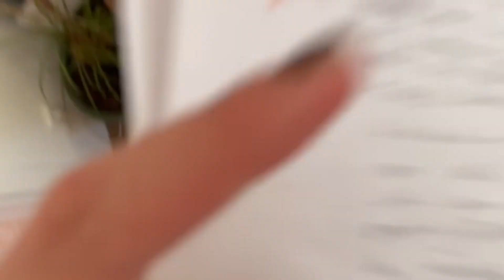Mörderische Liebe Bloopers